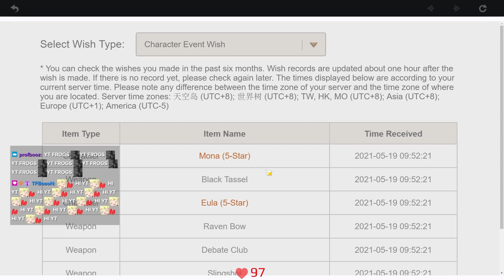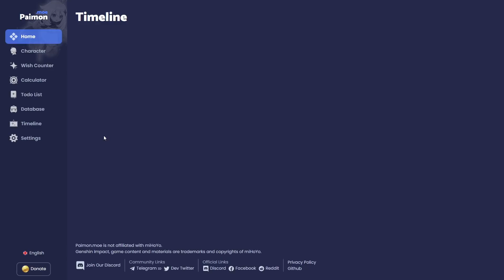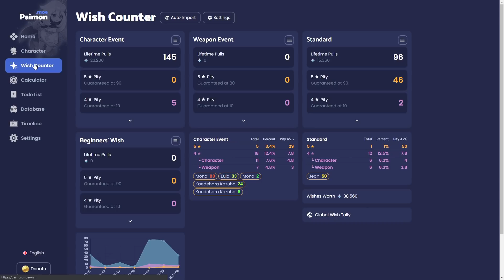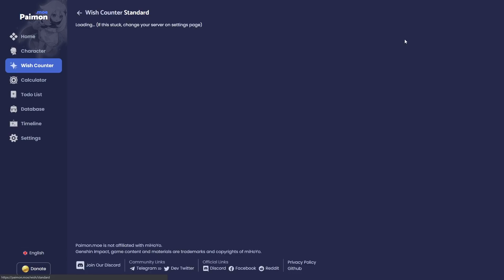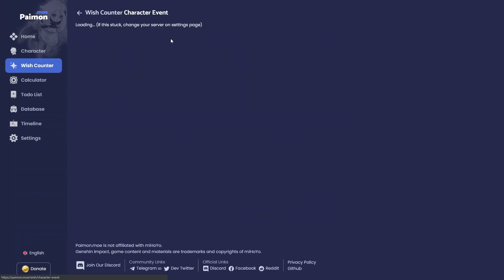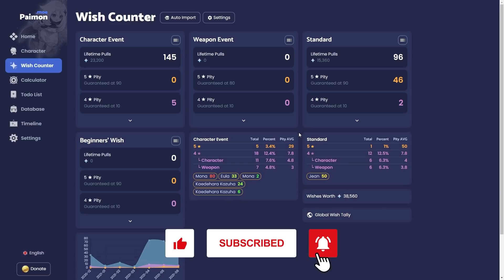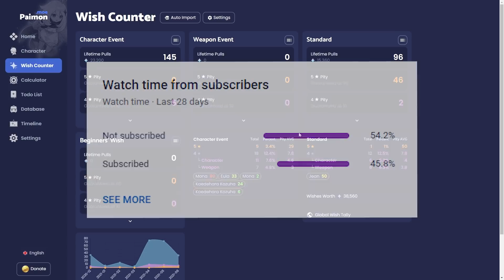MY KAZUHA SUMMONS ARE RIGGED... | Genshin Impact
▼ EXPAND ME ▼

A F2P player summons on the new Kazuha banner and then this happens... (featuring Rosaria, Bennett, Razor).
Hopefully no Qiqi, Jean, Diluc, Keqing or Mona

📌 Timestamps 📌

00:00 | Intro
10:16 | Outro